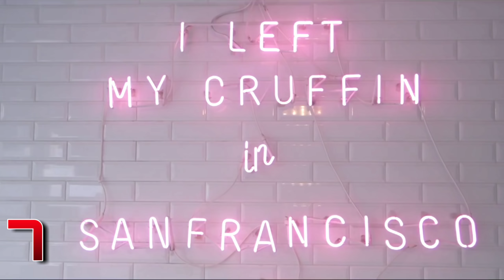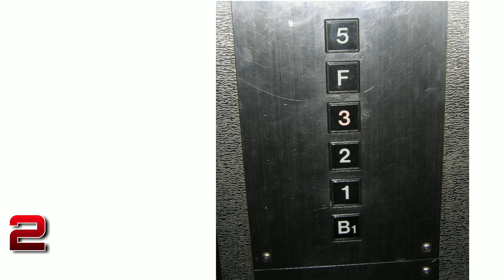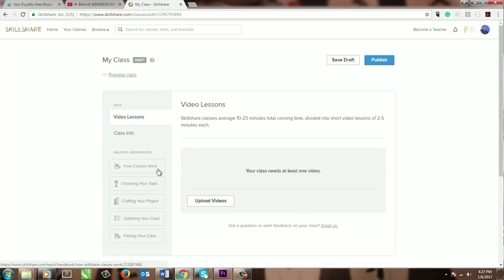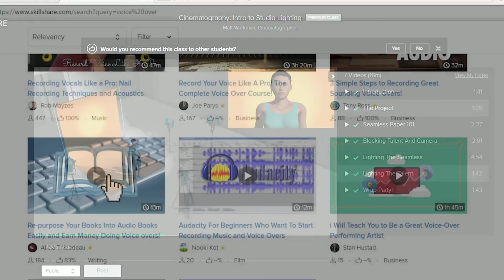10 बातें की दक्षिण कोरिया है दुनिया से अलग//10 strange but amazing things of South Korea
Hurry! limited for 500 only..

hey friends we should definitely sing up at skillshare.and I would like to thank them for being so kind giving access of skillshare to our 500 viewers.

*source links

amazing facts about South Korea in Hindi

10 interesting facts about South Korea

10 facts about South Korea

south Korea facts in Hindi

● All of these are used under creative commons attributes

if you are the respective ownerof any of the clip salute to your amazing hard work and you deserve all credit of this video but still you have any single problem with my video please drop a email to us we will delete this video faster than YouTube